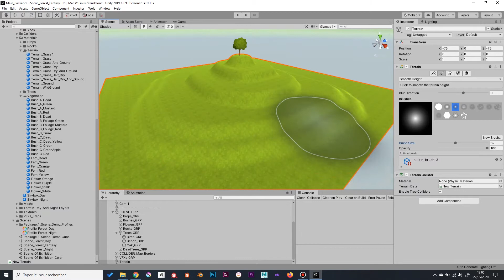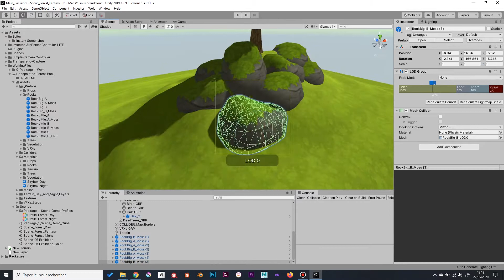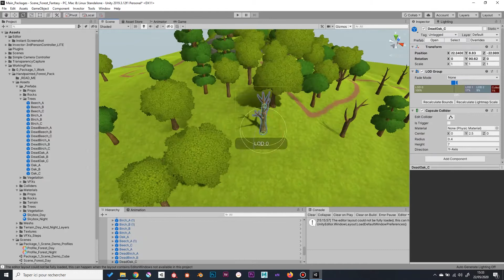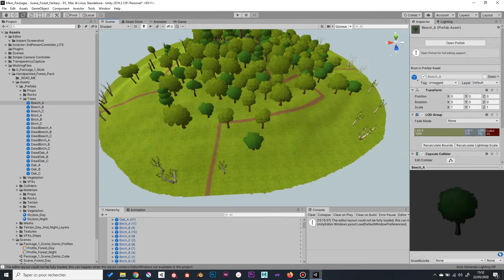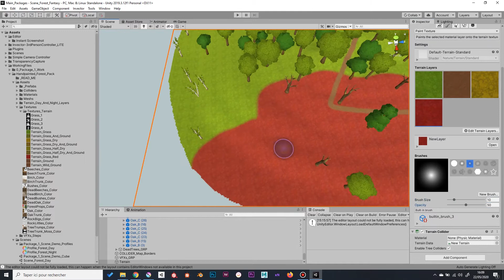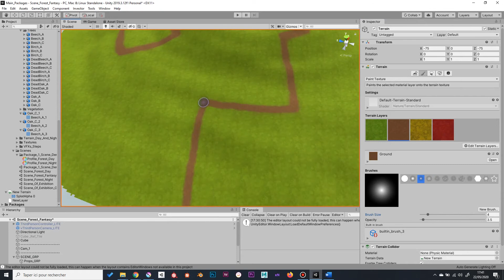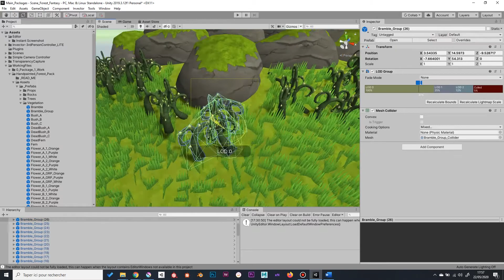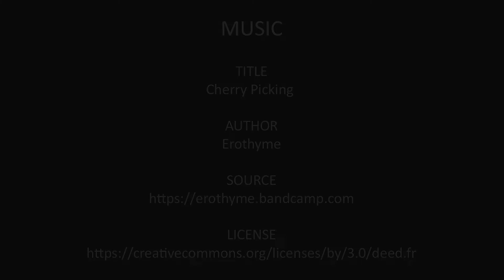Timelapse - Fantasy Forest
Timelapse